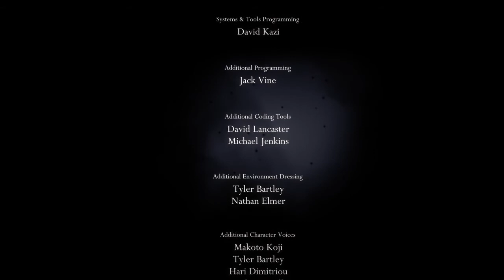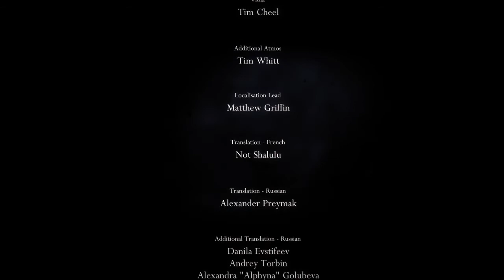DOING PANTHEON OF HALLOWNEST WHILE THE BOYS DISCUSS RAINBOW!!!! I've never acted like this...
This is insane I am a gamer